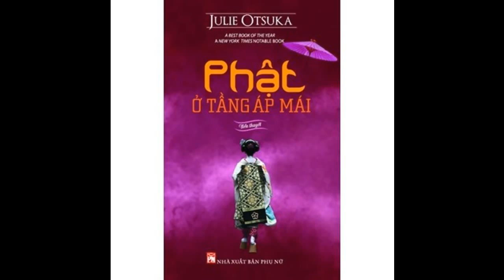(5) Phật ở tầng áp mái-Tập 5-Julie Otsuka-N.B.Lan-Truyện Audio Lê Duyên-Duyên Lê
Văn phong táo bạo và đặc sắc , cô đọng tính chính xác của ý nghĩa và hoàn hảo đã khắc họa  thành công cho một bi kịch ở miền Đất Hứa. Một bi kịch không phải cho một cá nhân mà là của một thế hệ một thời đại với giấc mơ Mỹ tràn trề hy vọng để rồi thất vọng ngay từ phút đầu tiên…Những chi tiết về đạo Phật xuất hiện rất ít
Tính Tôn Giáo của tác phẩm không có, nhưng Phật ở Tầng áp mái thể hiện cho những va đập văn hóa Đông Tây. Thể hiện đời sống tinh thần của những cô gái Nhật gần như không còn.
Sách nói Le Duyen Duyen Le, audio leduyen- duyenle, truyen audio leduyenduyenle,
Audio leduyenduyenle truyen hay chọn lọc:
-truyện cổ thế giới 1001 ngày
Truyện dịch nổi tiếng của các tác giả :
 Mario Puzo, James H.Chase, Sidney Sheldon, Theodore Dreiser,
(coming soon)
John Grisham –Luật sư nghèo, Danielle Steel
 Những cánh hoa lạc loài
Australia: Nancy Cato “ Tất cả các dòng sông đều chảy”
Văn học cổ điển Pháp:
Victor Hugo “ Thằng gù nhà thờ Đức Bà”
Alexandre Dumas: Hoa Tulip đen.
 Hoàng Hậu Mác Gô –( La reine Margot) Denis Diderot Nữ tu sĩ.
Văn học - văn chương Việt Nam:
Tự lực văn đoàn: Thoát ly
Nghiêm lệ Quân, Nguyễn thụy Long,
-Truyện Trung Hoa:
 Pearl Buck,Người Mẹ,  Thiên Cầm,
Trang Tôn giáo:
Phật giáo: Ni sư Ayya Khema - Thích nữ Diệu Liên
Công giáo:L/ m Giu Se Trần Đình Long
L/m Giuse Trần đình Long.
 audio truyện nước ngòai Leduyen đọc, người đọc Lê Duyên , nguoi doc leduyen duyenle, ,
Lê Duyên diễn đọc, Lê Duyên diễn ngâm.
. Nhận được sự ủng hộ của mọi người thật là một hạnh phúc tuyệt vời .
Lê Duyên xin cảm ơn quý tình iu đã theo dõi truyện Audio Lê Duyên-Duyên Lê.
 Chúc sức khỏe và hạnh phúc